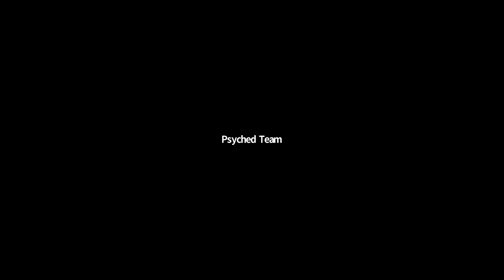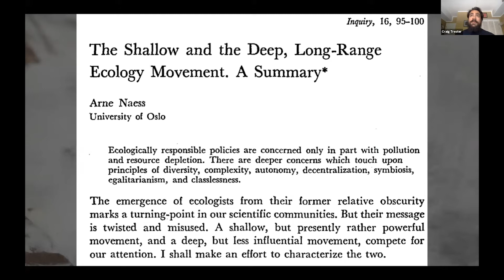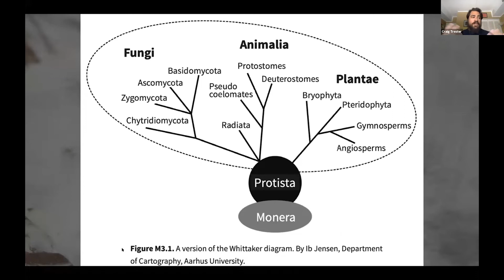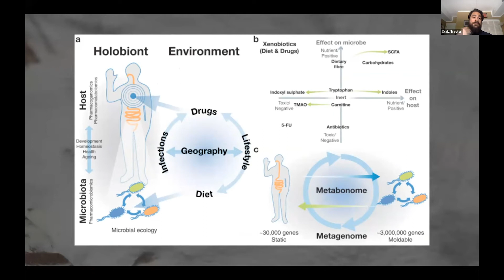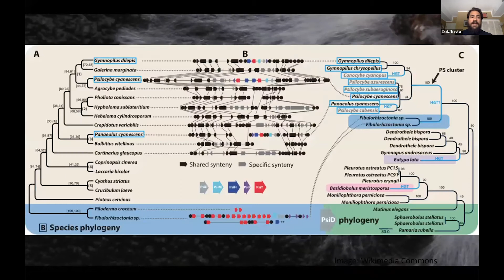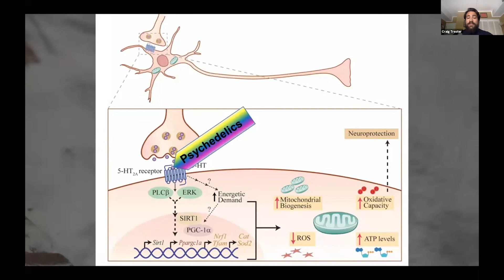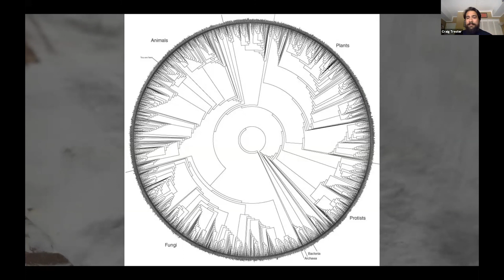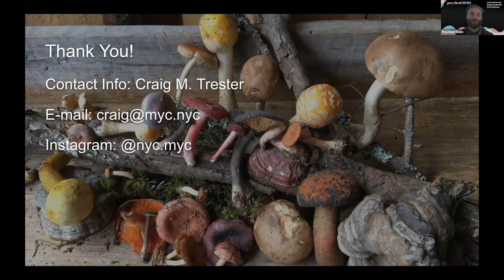Craig Trester - Anthropocene to Holobiocene: Entheogenic Insights On Social Ecology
Craig M. Trester is an educator and citizen scientist that utilizes biomimicry and permaculture principles through applied mycology to develop regenerative solutions for many of the environmental challenges that impact our world. Through educational outreach he has sought to provide people with the knowledge and resources to recognize and practically apply the benefits that fungi have to offer our health, environment, and society. Aside from Craig's work as an educator much of his research focuses upon how might the qualitatively regenerative principles and techniques of permaculture be combined with the quantitatively powerful tools of molecular biology to paint a picture of the deeper ecological connections throughout nature facilitated by our microbial world. He believes novel approaches for bioremediation, carbon sequestration, and regenerative agriculture can be made a reality, through research of fungi and soil biology, diligent observation of our surroundings, and intentional application of beneficial microorganisms.